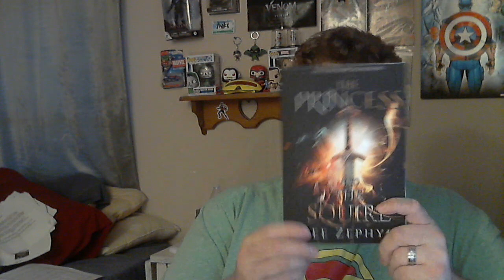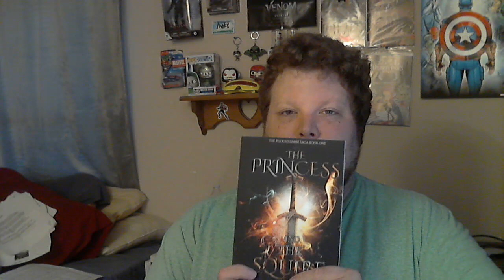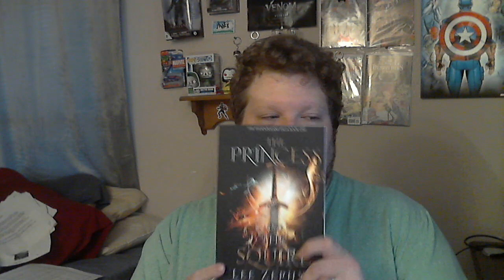Path to Self Publishing #3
In the final video detailing my path to publishing I discuss conception of the original Princess and The Squire draft, meeting a mentor and friend in the biz, and finally the publishing itself!